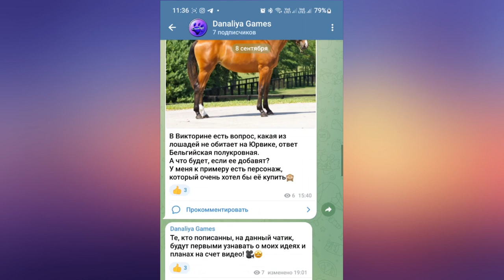Как выполнить весь LSS Event | Creatures of Sonaria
Мой самый напряженный месяц в Сонарии